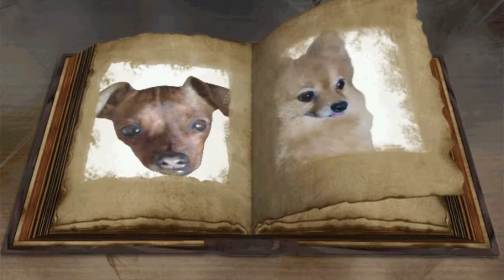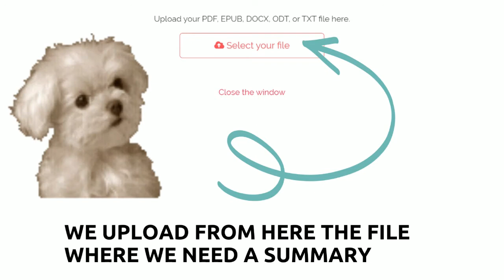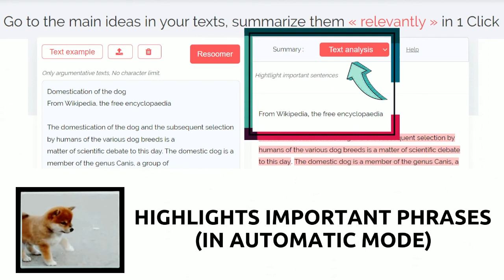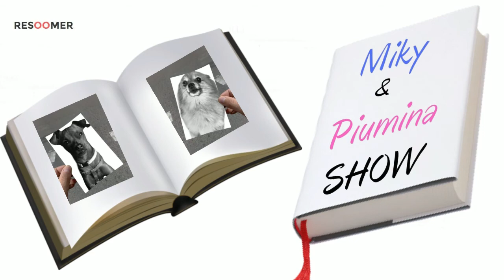I read little with a click english